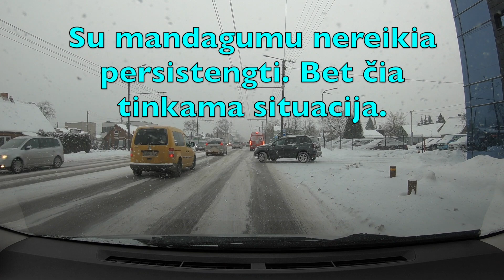Bandome pajusti ratų sukibimą ir praslydimą.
Kaip valdyti automobilį žiemos sąlygomis? Kaip valdyti savo emocijas ir jausmus? Kaip pastebėti kelio ženklus ir ženklinimą? Kaip suprasti ir numatyti kitų eismo dalyvių elgesį? Kaip įvertinti kiek laiko užtruks manevras?  🤔 Treniruojamės. Atkakliai. Ramiai. 🙄